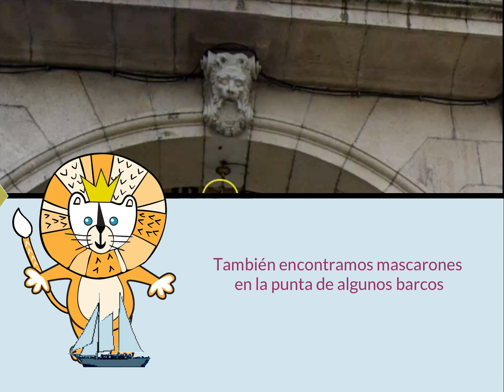Descubre Ourense con Martiño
Os invitamos a participar en un divertido juego para explorar Ourense en familia, ¡desde casa!
Acompañad a Martiño en busca de sus amigos escondidos por las calles de la ciudad.